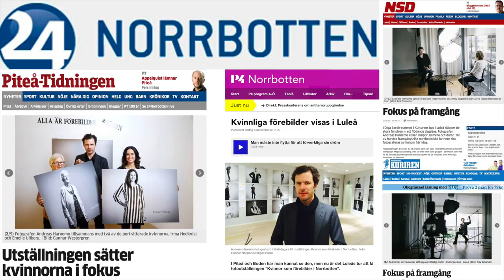Kvinnor som förebilder i Norrbotten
En projektfilm från 2016 i Norrbotten.